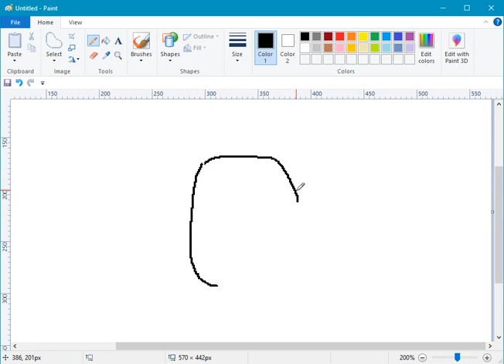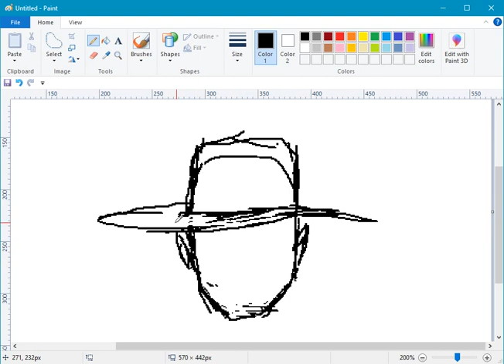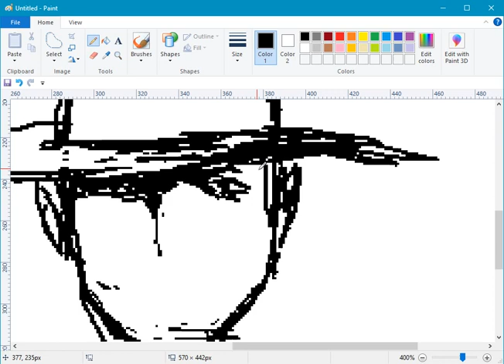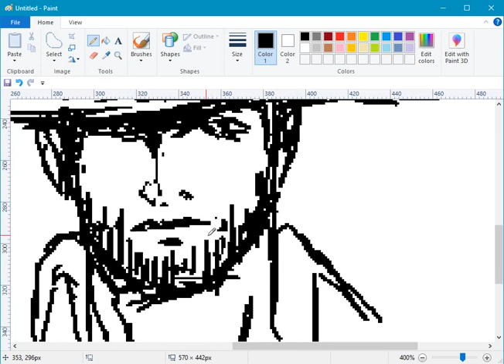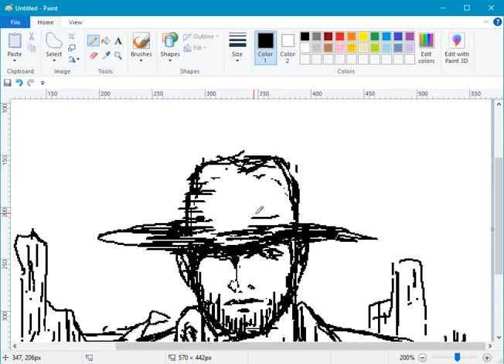cowboy - speedy sketch - mspaint, PC mouse [real-time]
drawing a cowboy, rough sketch